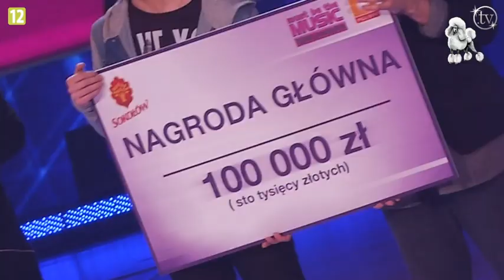Jurorzy zachwycają się zwycięzcami "MBTM"!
Przedwczoraj odbył się finał piątej już edycji Must Be The Music. Tylko muzyka. Tym razem głosami widzów 100 tysięcy złotych oraz występ na festiwalu TOPtrendy zdobył duet Piotr Szumlas i Jakub Zaborski. Posłuchajcie, jak zachwycają się nimi jurorzy. Wam też się podobali?